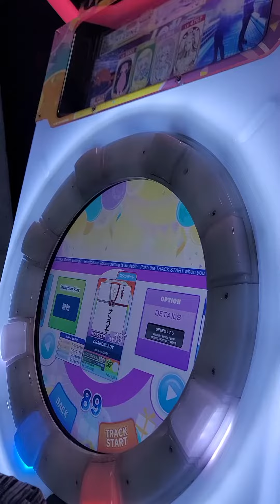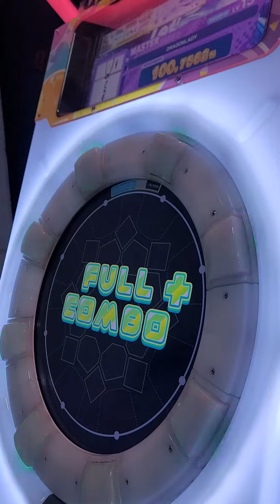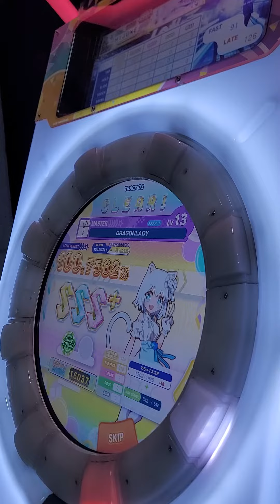[Maimai DX Festival Plus] DRAGONLADY(Master 13+(14)) 100.7562% SSS+ FC+(7-0-0)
페스플 진7단 약점곡 연습 중